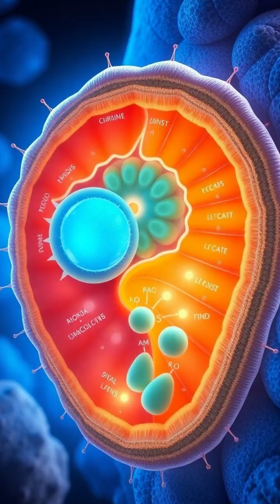Tardigrades: The Tiny Creatures That Defy Death 🔬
Are you ready to meet the tiny creatures that defy death? Tardigrades, aka water bears, are mind-bending survivors who can handle extremes—from freezing cold to scorching heat, crushing pressure, and even outer space! How do they do it? Join us as we explore their secret: cryptobiosis, molecular shields, and their insane ability to bounce back to life. Think you have what it takes to discover a random fact about these microscopic marvels? Let’s dive into the wildest library of nature’s toughest challengers! 🔬🐻‍❄️